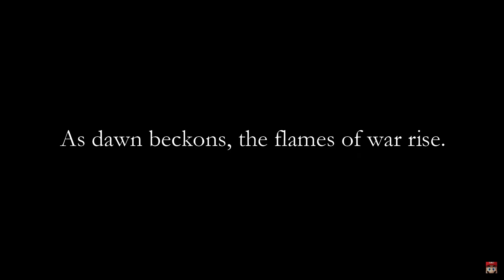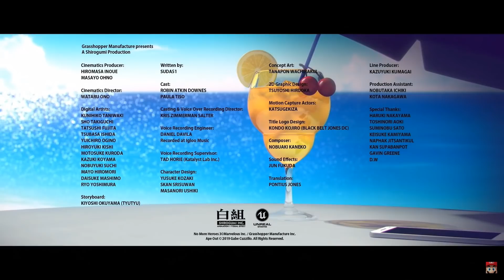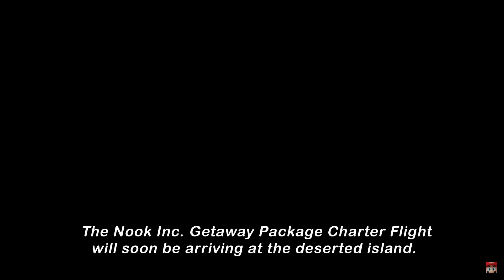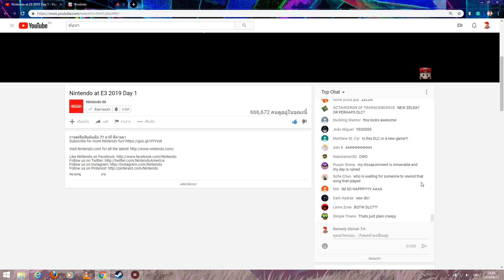มาดูงานขายตรงของปู่นิน Feat. LinkZAR | Nintendo Direct E3 2019 |【Thai Commentary】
Featuring LinkZAR, Namida , NonggSun and Michel

ในงานเกมอีสาม 2019 ก็เป็นปีที่น่าผิดหวังพอสมควรสำหรับหลายๆค่ายโดยในวิดีโอนี้
เราจะมาดูค่ายสุดท้ายที่จะมาลงไดเร็คกัน ซึ่งก็คือนินเทนโดนี้เอง
หลังจากที่ทาง Square-Enix ได้จัดหนักไปกับตัวงานพร้อมกับ FFVII Remake
ทางนินเทนโดจะสามารถทำงานอีสามปีนี้ให้ออกมาดีได้อีกหรือไม่ ?

- SHORT HAIR ZELDA ?! -

อย่าลืมกดกระดิ่งข้างๆ ปุ่มรับสมัครข้อมูลด้วยนะครับ เพื่อจะได้ไม่พลาดคลิปวิดีโอ
ของแชแนลผมในอนาคต （*´▽｀*）